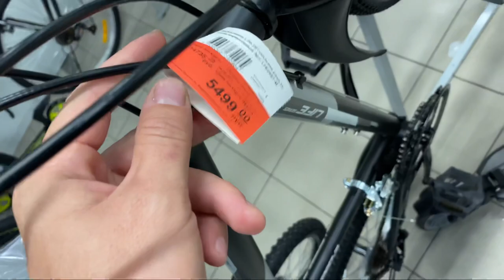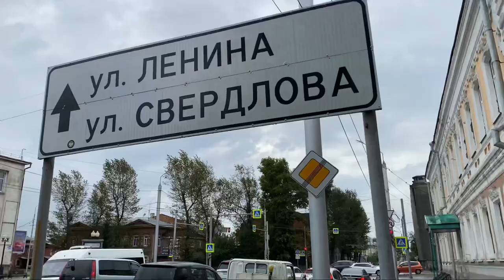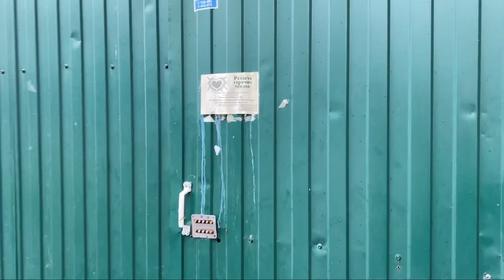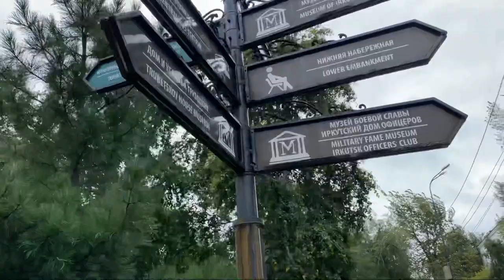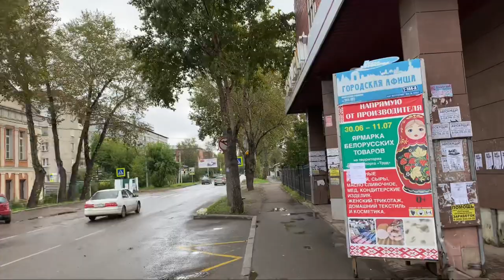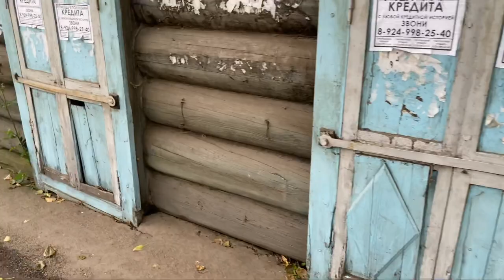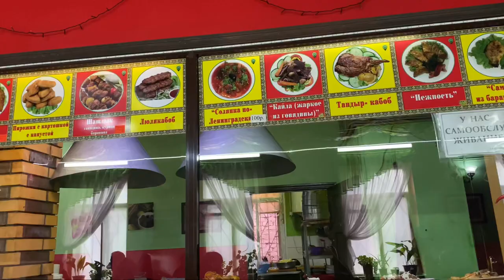ГУЛЯЕМ)))ВЛОГ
Гуляем по городу прошли более 10 тысяч шагов, мерзкая погода.

СНИМАЮ ВЛОГИ ПРО РАБОТУ, ОТДЫХ, ПРОГУЛКИ, И НЕ ТОЛЬКО У НАС ЕЩЁ ВПЕРЕДИ МНОГО ИНТЕРЕСНОГО🤨 ЗАХОДИ К НАМ)))